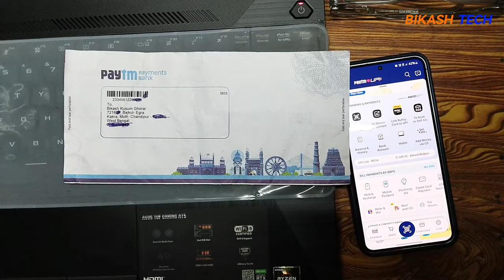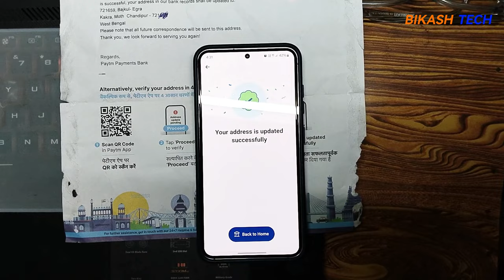PAYTM Address Verification for KYC Upgrade || केवाईसी अपग्रेड के लिए पेटीएम पते का सत्यापन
Welcome to the ultimate guide on Paytm KYC Upgrade! In this video, we delve into the critical process of Address Verification for a seamless upgrade. Discover insider tips, hacks, and pro strategies to ensure your KYC journey is a success. Whether you're a beginner or looking to maximize benefits, this video has you covered! 🔒

👉 Don't miss out—watch now and elevate your Paytm experience with our exclusive insights! 🚀